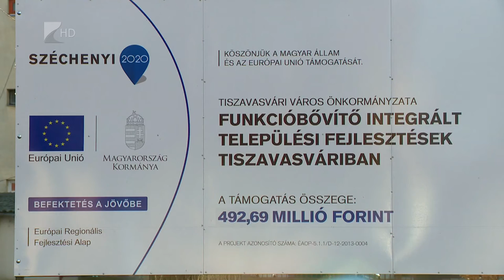A fejlesztések éve - Kölcsey Tv